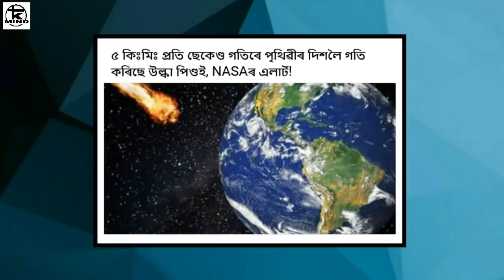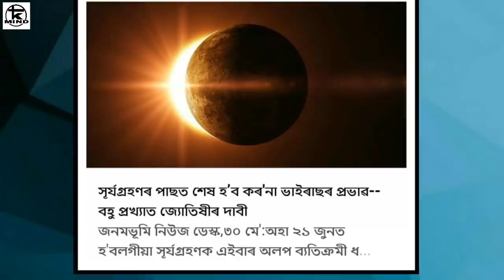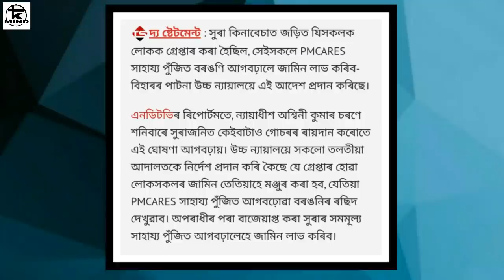সলনি হল অসমৰ মূখ্য মন্ত্ৰী,ৰেচন কাৰ্ড থকা সকলৰ বাবে ভাল খৱৰ,পৃথিৱী হৈ যাব ধ্বংস_#564 || Tkmind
সলি হল অসমৰ মূখ্যমন্ত্ৰী কোন বাৰু এতিয়া অসমৰ মূখ্যমন্ত্ৰী | ৰেচন কাৰ্ড থকা সকলৰ বাবে ভাল খৱৰ | পৃথিবী হৈ যাব ধ্বংস দিনটোৰ বহুটো খৱৰ একে লগে |

tkmind নমস্কাৰ সকলোকে মোৰ dailyassamesetechnews লৈ স্বাগত্বম ট আজিৰ technews নং #564 আৰু assamesetechnews তাৰিখ 3thjuneNews ৰ দিনটোৰ সকলো ধৰনৰ assamesetechnews লাভ কৰিব | মোৰ ভিডিঅ সমূহত assamesetechnicalvideo, ৰ লগতে , latesttechnews বা assamdaily বা dailynews, আৰু newstechinformation দিবৰ বাবে চেষ্টা কৰা হয় | technews সমূহ বা technology ৰ লগত জড়ীত সকলোবোৰ technologyvideo, বা dailytechnews সমূহ সকলো শুদ্ধ আৰু সত্য | মোৰ চেনেল tkmind বা tkmindnews ৰ জড়ীয়তে morningdailynewsupdate সমূহ নিতৌ দিবৰ বাবে চেষ্টা কৰা হয়| মই যিবোৰ dailynews বা topnews সমূহ লৈ আনো সকলো বোৰ dailytopnews বা topimportantnews হয় গতিকে মোৰ latestnews সমূহ মিচ নকৰিব | যদি আপোনালোকে assam ৰ লগত জড়িত todayassamesenews বা news বা dailyassamesenews বা techinformation সমূহ লৈ থাকিব বেচাৰে তেন্তে মোৰ চেনেলটো Subscribe কৰিব যাতে technews বা technology, লগত জড়িত সকলো technologyvideo আপোনালোকে সকলোতকৈ আগত পায় | মোৰ যিবোৰ dailytechnews মোৰ এই tkmind চেনেলত দিয়া হয় সকলোবোৰ tkmindvideo লইক কৰিব আৰু morningdailynewsupdate সমূহ সকলোলৈকে চেয়াৰ কৰিব ধন্যবাদ